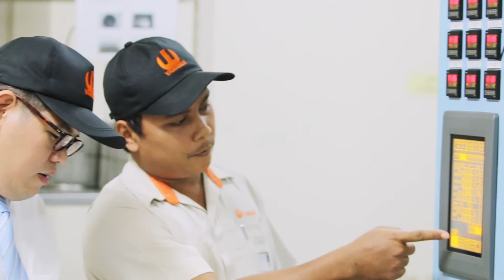พลังวิทย์ คิดเพื่อคนไทย ตอน ยกระดับมาตรฐานชิ้นส่วนยานยนต์ไทย เพื่อรองรับการผลิตรถยนต์ทั่วโลก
รถยนต์ที่อยู่บนถนนทุกวันนี้ กว่าจะออกมาจำหน่ายในท้องตลาดได้ ทุกชิ้นส่วนต้องผ่านกระบวนการตรวจรับรองมาตรฐานอย่างเข้มงวด ในประเทศไทย มีบริการตรวจรับรองมาตรฐานเฉพาะชิ้นส่วนยานยนต์ด้วย ซึ่งแน่นอนว่า ได้มาตรฐานและเป็นที่ยอมรับของบริษัทผู้ผลิตรถยนต์ ที่จะนำชิ้นส่วนไปประกอบต่อไป

ประเทศไทย เป็นฐานการผลิตยานยนต์อันดับต้นๆ ของเอเชีย และอุตสาหกรรมยานยนต์ ก็ได้สร้างมูลค่าทางเศรษฐกิจอย่างมหาศาลให้กับประเทศ ไม่ว่าจะเป็นการซื้อขายชิ้นส่วนยานยนต์ หรือรถยนต์ภายในประเทศ หรือการส่งออกชิ้นส่วนยานยนต์ไปยังต่างประเทศ เพื่อจำหน่ายให้บริษัทผู้ผลิตรถยนต์ นำชิ้นส่วนยานยนต์ไปประกอบเป็นรถยนต์ออกจำหน่ายได้ทั่วโลก

เพื่อรักษามาตรฐานการผลิตชิ้นส่วนยานยนต์ให้เป็นที่ยอมรับ ผู้ประกอบการไทยจึงต้องรักษากระบวนการผลิตให้สอดคล้องกับมาตรฐาน ISO/TS 16949 ซึ่งเป็นมาตรฐานเฉพาะสำหรับชิ้นส่วนยานยนต์ ทีเอ็มซี / สวทช. สนับสนุนบริษัท ทูฟ ซูด ซึ่งเป็นหน่วยงานรับรองมาตรฐาน ISO/TS 16949 ที่มีความเชี่ยวชาญ และประสบการณ์ในการตรวจประเมิน สามารถตรวจสอบความผิดพลาดจากการบริหารจัดการ รวมถึงในกระบวนการผลิต ช่วยผู้ประกอบการลดต้นทุนในการจัดการระบบบริหารคุณภาพขององค์กรได้เป็นอย่างดี